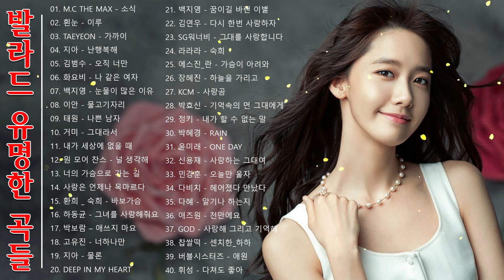[광고없음] 발라드 명곡 2021 - 유튜브 최고에 명곡모음 BEST TOP 40 베스트 발라드 모음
듣기 좋은 음악
노래
발라드 모음 2018
발라드 모음 2019
음악
노래 모음
가사
kpop
좋은 노래
좋은 발라드
최고의 오래된 노래 최고의 노래
8090 좋은 발라드
카페 뮤직 kpop
좋은 발라드 노래
좋은 발라드 컬렉션
듣기 좋은 노래
드라마 ost
8090
오래된 노래
카페 뮤직
민감한 발라드
발라드 송
좋은 음악
봄 노래
슬픈 노래
가을 노래
겨울 노래
여름 노래
영화 ost
좋은 아침
겨울 아침
나이트 송
노래 모음집
k-pop
가수
가을
명곡
여름
7048
오디오
팝
클래식
인상
드라마
ost
노래 연속 듣기
듣기좋은 노래 모음
잔잔한 노래 모음
음악듣기
가사첨부
잔잔한 노래
노래 연속재생
노래 추천
추천곡 모음
노래모음 가사
감성적인 노래
20곡 연속듣기
카페에서 나오는 노래
발라드 명곡
좋은노래
듣기
가사포함
best20
추천곡
노래듣기
bset10
선곡
streaming
탑텐
20곡
sing
발라드 명곡 모음
좋은발라드
인기가요
좋은음악
top20
top100
music
노래방 노래
30곡 연속듣기
인기노래 모음
발라드 노래 모음
발라드모음
신나는 노래
듣기좋은 발라드
발라드 추천
잔잔하게 듣기 좋은 노래
나들이 노래
발라드 곡
드라마ost
발라드 곡 모음
발라드 곡 음악
겨울노래
발라드 노래
가요
신나는노래
콘서트
좋은 노래모음
카페에서 잔잔하게 듣기 좋은 노래
카페에서 듣기 좋은 노래
발라드 노래 연속듣기
i miss you
봄에 듣기좋은 노래 모음
드라이브 할때 좋은 노래
봄에 듣기 좋은 노래
영화ost
모음
감성 발라드
봄노래
여름노래
좋은노래모음
게임 할 때 듣기 좋은 노래
best songs korean
좋은 발라드모음 2018
좋은 노래 best 40곡
언제 들어도 좋은 노래 best 40곡 모음
비오는 날 듣기 좋은 노래
아침 에 듣기 좋은 노래
잠잘 때 듣기 좋은 노래
여름 에 듣기 좋은 노래
카페 에서 듣기 좋은 노래
겨울 에 듣기 좋은 노래
좋은 발라드모음
조용한 노래
한 번쯤은
가을노래
바라드
듣기좋은발라드
최신가요
임창정
korean drama
번쯤은 들어봤을
best 40곡
슬픈 발라드
은 노래
감성
그리움
이문세
김동욱
산울림
울랄라세션
멜론
멜론차트
잔잔한
신사는
슬픈노래
옛사랑
왁스
밤노래
남가수
나는가수
언제
연속재생3
여가수
발라드 명곡 2018
들어봤을
7080
발라드 노래방
케이팝
슬픈 발라드 노래 모음
봄에 듣기좋은 음악
봄에 듣기좋은 발라드
자주 듣고싶은 발라드
듣기좋은 발라드 노래 모음
듣기좋은 발라드 노래
듣기좋은 발라드 명곡
자주 듣는 감성 발라드
2018년 5월 3주차
감성 발라드 모음
감성 발라드 추천
발라드 노래 듣기
나만 알고 싶은 노래
발라드 노래 추천
봄에 카페에서 듣기 좋은 노래
봄에 어울리는 노래
겨울에 듣기좋은 노래
겨울에 듣기좋은 발라드
추울때 듣는 노래
야상곡 - 김윤아
봄에 들으면 좋은 노래
uuu - 정인
이별을 노래한 발라드
꺼내본다 - 김나영
체념 - 빅마마
이별이 오지 못하게 - 페이지
한사람을 위한 마음 - 럼블피쉬
아름다운 날들 - 장혜진
a good collection of korean songs
하루 종일 들어도 좋은 노래
하루 종일 들어도 좋은 노래 100곡모음 연속재생
행복한 나를 - 에코
원하고 원망하죠 - 애즈원
다시 사랑할 수 있을까 - 박정은
하루 종일 비가 내렸어 - 디아
그댄 행복에 살텐데 - 리즈
라라라 - 이수영
혼자가 아닌 나 - 서영은
heaven - 에일리
슬픈 발라드모음 2018
잊지말아요 - 백지영
인연 - 이선희
오늘은 가지마 - 벤
늦은후회 - 보보
거북이 - 다비치
그리워해요 - 2ne1
눈꽃 - 거미
애인있어요 - 이은미
사랑 그게 뭔데 - 양파
사랑의 인사 - 씨야
마음이 다쳐서 - 나비
해바라기 - 가비앤제이
슬픈 노래 모음
자기야 여보야 사랑아 - 린
듣기 좋은 감성 발라드
추울때 듣기좋은 노래
감성발라드
마야
여자가수
먼데이키즈
남자가수
김나박이
고음
야다
얀
뮤직
애타는마음
최재훈
김건모
라이브
이적
더 크로스
겨울 발라드
자주듣는 발라드
발라드 노래추천
조용한 발라드
발라드 노래모음
ost 명곡
듣기좋은 노래
명곡 듣기
에메랄드 캐슬
추천노래 모음
2018년 노래
화장을 고치고
락발라드 모음
좋은 발라드 노래모음